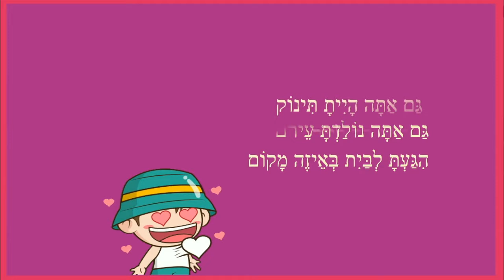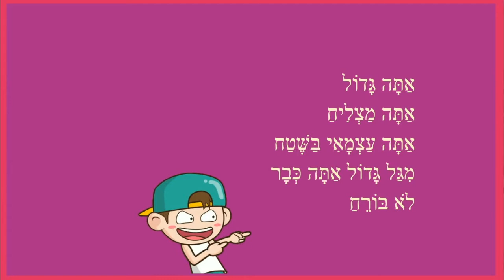גם אתה - סיפור ילדים קצר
גם אתה - סיפור ילדים